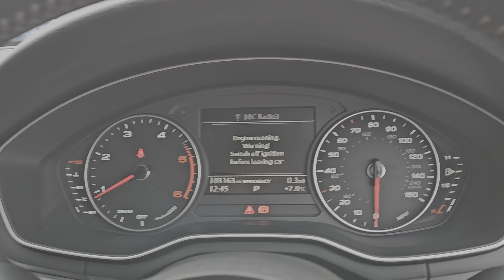GF16DJE - Audi A4